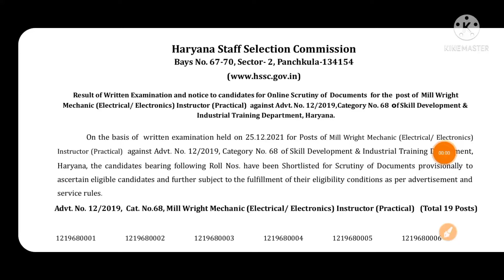Hssc ने जारी की एक और लिस्ट